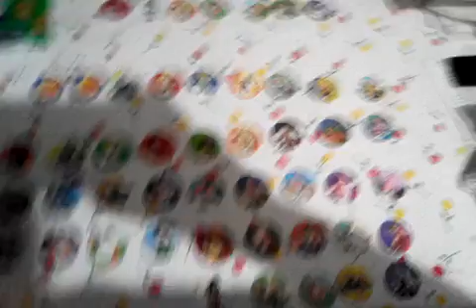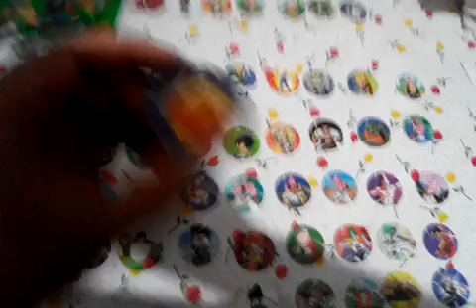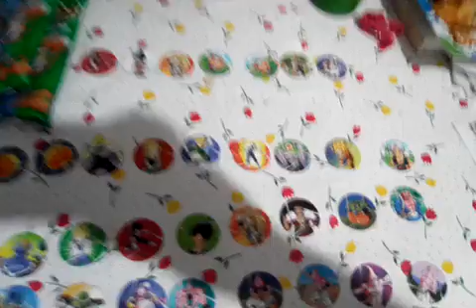Abriendo 5 cheetos y primera vez que me fallan/ todas mis xferas tazos hasta ahora.